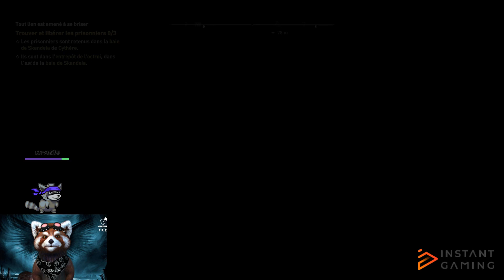[FR/PC] Je continue d'explorer !discord !don